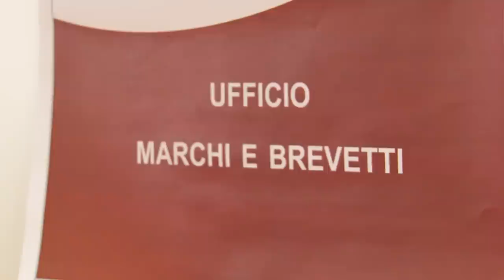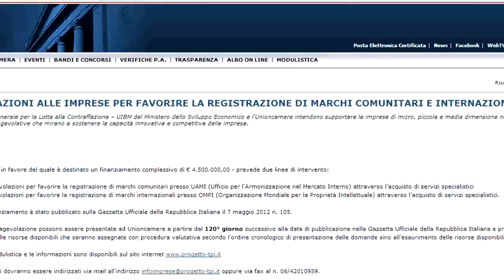Promuovere la diffusione della cultura brevettuale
In Italia non esiste ancora una vera cultura in materia di marchi e brevetti, anche se tutelare il proprio marchio o invenzione è una risorsa strategica per l'impresa. Per incentivare la tutela della proprietà industriale la Camera di Commercio di Firenze ha stipulato dal 2007 una convenzione con Associazioni di categoria, consulenti ed esperti specializzati in diritto industriale: ogni lunedì la Camera di Commercio organizza incontri gratuiti di orientamento, in cui la singola impresa può rivolgere ad un esperto specifiche domande. Oltre alla Camera di Commercio, sia la Regione Toscana che il Ministero dello Sviluppo Economico mettono a disposizione incentivi per la tutela della proprietà intellettuale. Tutti coloro che vogliono avere informazioni al riguardo possono rivolgersi agli uffici della Camera fiorentina.